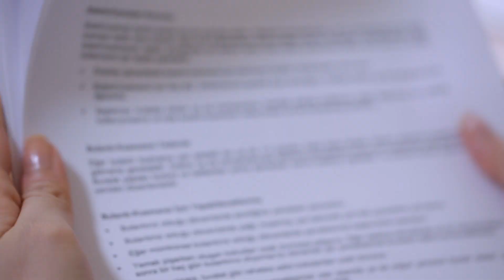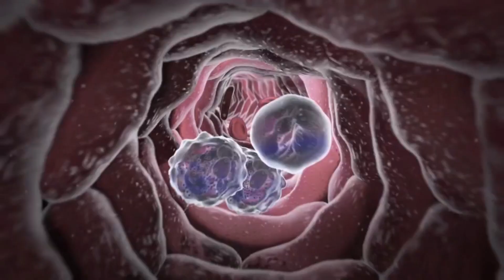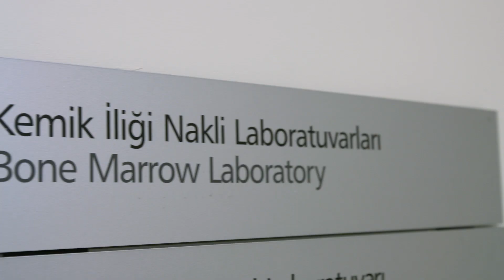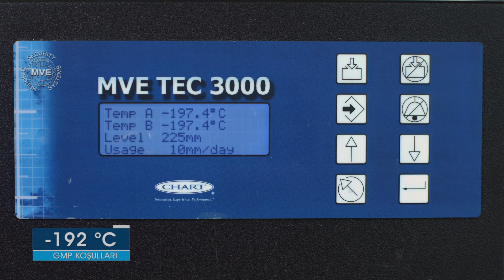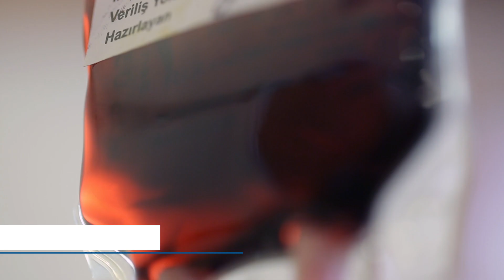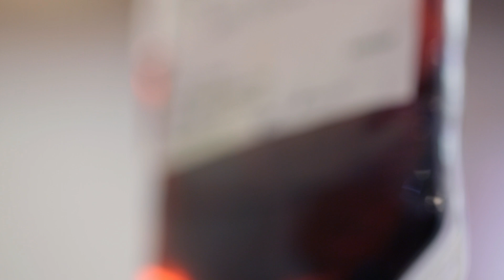Bir ''Kemik İliği Nakli'' Hikayesi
Tüm sorularınız için:
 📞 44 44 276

Günümüzde başarılı Kemik iliği nakli hikayeleri giderek artıyor. Amacımız; başarılı tedavi süreci geçirmiş hastaların hikayelerinin tedavisi devam eden hastalara umut olmasını sağlayarak hasta odaklı bakım anlayışımızı hasta ve hasta yakınlarına hissettirmek.